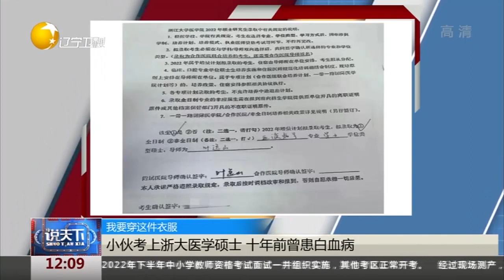小伙考上浙大医学硕士 十年前曾患白血病